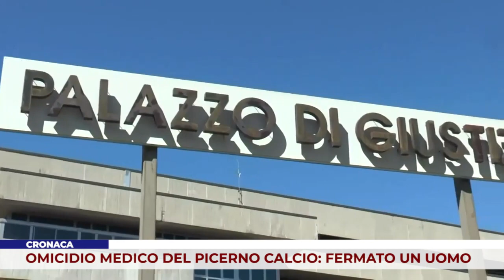CRONACA. OMICIDIO MEDICO DEL PICERNO CALCIO: FERMATO UN UOMO